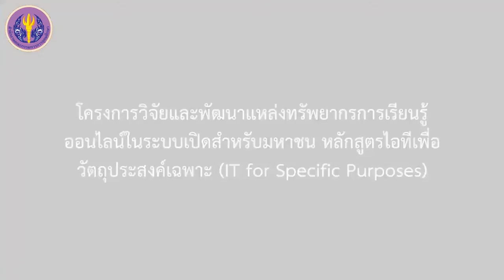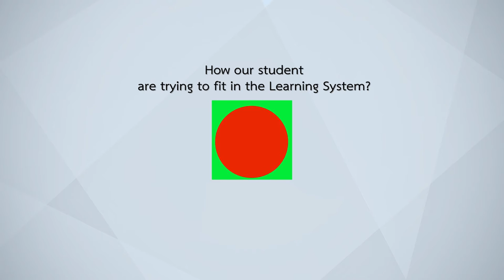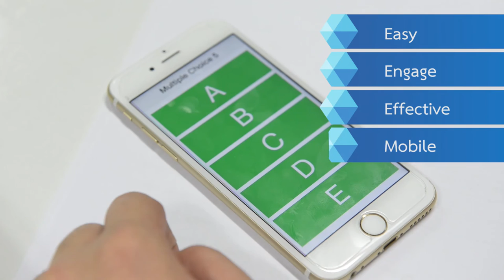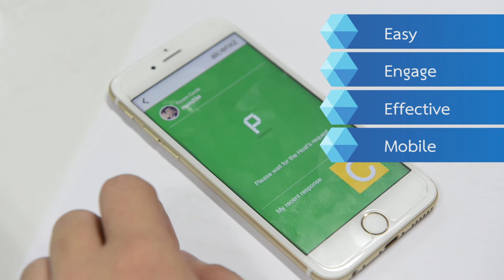พัฒนาการและแนวโน้มของนวัตกรรมเทคโนโลยีเพื่อการศึกษาในอนาคต current section